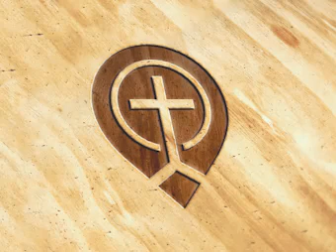Church History 21. The Life and Legacy of John Calvin - Steve Gregg